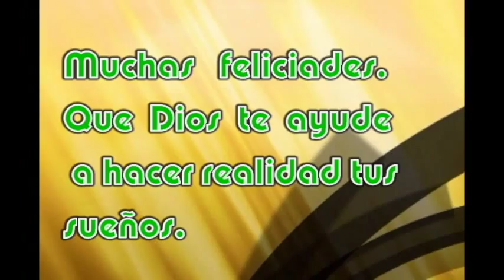cumpleaños NIMER SIMEÓN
Muchas felicidades en tu cumpleaños